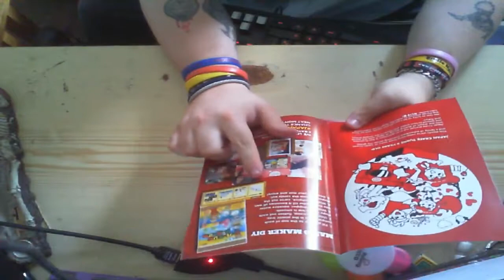japan crate august 2017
My third and final Japan crate of this subscription